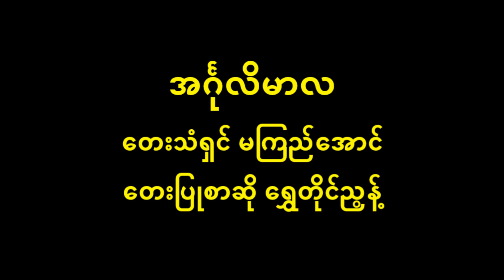အင်္ဂုလိမာလ မကြည်အောင် Oldest Oldies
အင်္ဂုလိမာလ Oldest Oldies
တေးပြုစာဆို ရွှေတိုင်ညွန့်
တေးသံရှင် မကြည်အောင်

ဂီတစာဆို ရွှေတိုင်ညွန့် ၏ အင်္ဂုလိမာလ
          အိမ်ထောင်ညွတ်ကွင်း သံချိုင့်တွင်းမှ မလွတ်ကင်းနိုင်ကြတဲ့ ဣိတ္ထိယမိန်းမတို့သည်၊ပဋိသန္ဓေတည်ကိုယ်ဝန်နေ၍ မသွေမုချ မွေးဖွားလာရပေလိမ့်၊ခရားမှရေသွန်သလို ဝန်လေးလှတဲ့ ဤဒုက္ခမှမြတ်လှတဲ့ ပရမံ ဧကန်ရတာ ညွှန်ပြချင်ပါသည်။
          သောတ္ထိနာဂဗ္ဘဝုဌာနံ၊ ယဉ္ဇသာဇေတသင်္ခဏ၊ သောတ္ထိနာချမ်းသာစွာဖြင့်၊ဂဗ္ဘဝုဌာနံ မနာမကျင် ကိုယ်ဝန်ဖွားမြင်ခြင်းသည်၊ သင်္ခဏ ထိုခဏ၌၊ယဉ္ဇသာဇေတိ ပြီးစီးနိုင် ပေသည်လို့ ဤကဲ့သို့ စောသတ္တပါရဂူသယမ္ဘူထွတ်ထားသဗ္ဗညုမြတ်စွာဘုရားသခင်သည် မဇ္ဈိမပဏ္ဍာသ၌ ထုတ်ဖော်ညွန်ကြား ဟောထားတော်မူလေသည်။
          သာဝတ္တိပြည်တိုင်းရာဇာဌာနီ၊ ကောသလဘုရင် ထီးဖြူအုပ်ချုပ်မင်းလုပ်တော်မူသည်၊ထိုစဉ်အခါမှာ သမ္ဘာအရှိန်ကြွပါတဲ့ ဟိံသကကို သန္ဓေတည်၊ သေချာစွာ ဇာတာ စစ်တော့ ညဉ့်ကာလကို မီ၊ကောင်းကင်ဒီပါ အာကာအားလုံး အုတ်အုတ်ကျက်ကျက်ညံညံစီစီ၊မြေငလျင် တော်လဲကာတခဲနက်တော့သည်၊ အတိတ်နိမိတ်တွေအထူးပင် ဖန်လာသည်၊မိခင်မန္တာနီ အသွင်မရှုမဝတဲ့ အင်္ဂုလိကို ဖွားမြင်တော်မူသည်။
          ငယ်မည် ဟိံသကတဲ့ အင်္ဂုလိမာလသည်၊ လူလားမြောက်ပါလို့ အရွယ်ရောက်တဲ့ အချိန်ခါမီ၊တက္ကသီလံဆရာထံ အပ်နှံလေတော့သည်၊ ပညာတွေစုံလင်ပြန်တော့ ဟိံသကခမျာကို မနာလိုကြသည်၊အပေါင်းအဖော်တွေစုံညီ၊ ဆရာသခင်ကြင်သက်ထားနဲ့ မှားယွင်းကြတယ်လို့ဤကဲ့သို့ လိမ်ဉာဏ်နှောက်ကာ တင်လျှောက်ကြပြန်သည်၊ မယားထိပြန်တော့ မချိအောင်နာလှသည်၊ တပည့်ကိုသေစေရန်ဉာဏ်အခြေတမျိုးနဲ့ လှံအရှည်ထိုးလို့ လက်ညှိုးတစ်ထောင် ရအောင်ဖြတ်ခိုင်းသည်။
          ဆရာ့စကားကို သွေမဖယ်သပ၊ မြေဝယ်မကျအောင် သူနားစိုက်ခဲ့ပြီ၊ အားတိုက်ပင်ကြံစည်၊လူမြင်တိုင်း ညာလက်ညှိုးကို ထိုးဖြတ်တော့သည်၊ ရွာကြီးရွာငယ် အခြေပျက်လို့အသက်ဘေးကြောင့် ပြေးခဲ့ရလေပြီ၊ ထီးဘုရင်မှာ တပ်ချီထွက်၍ လက်ရဖမ်းတော့သည်၊ မွေးမိခင်မန္တာနီ၊သားအသက်ကို သေမှာနှမြောလို့ (ဇာလီယမြိုင်တောတန်းဆီ) ၂ ၊ လှမ်းခဲ့ပါပြီ၊ ပန်းနွဲ့ရှာသည်၊အင်္ဂုလိမာလသည် တထောင်သော လက်ညှိုးမှာ တချောင်းသာလိုတော့သည်။
          အော် ကျေးဇူးရှင် ခေါင်းသနင်းနဲ့ ပက်ပင်းပါဆုံ့လို့ မြိုင်ကနက်မှာ အခက်ကြုံလေပြီ၊ဟင် မိခင်လေသော ဘာလေသောလို့ ကျောကမဖြုံ တောရဂုံ တွင်းဝယ် ဓားပိုက်ကာ တအားလိုက်လေပြီ။
          ထွတ်ဖုန်းခေါင် ပရမေ သုံးလူ့ဆွေသည်၊ မဟာကရုဏာမျှော်စိတ်တော်ခြွေ၍ ဇေတဝန်ဝိဟာမြတ်မှာသမ္မာပတ်နှင့် တတ်အပ်မြင်လေသည်၊ အင်္ဂုလိမာလဟိ ံသက ထိုသူသည်၊မွေးသမိခင်ပဉ္စာနန်ကြောင့် နိဗ္ဗါန်ဝေးချေတော့သည်၊ အနိမဘဝိကာမှန်ပေသောကြောင့်စောဗုဒ္ဓပရမေအရှင်သည် ဧဟိဘိက္ခုခေါ်တော်မူသည်၊ ကြည်ညိုစရာပအင်္ဂုလိမထေရ် တန်ခိုးတော်တေဇောတွေးမျှော်ကြည့်တော့ အတောဟံဘဂိနိအစရှိသည့်ဤမန္တာန်သည် အမွေးလွယ် အဖွားလွယ်တယ် ဘုရားတကယ် ဟောသည်၊ မနောစိတ်ကယုံကြည်၊မကြည်အောင်တေးကို ရွှေတိုင်ညွန့်က စီရေးလိုက်ပါသည်။